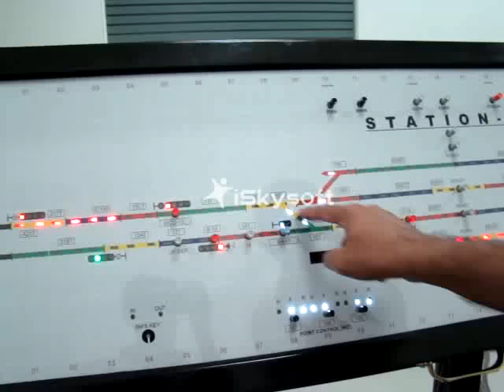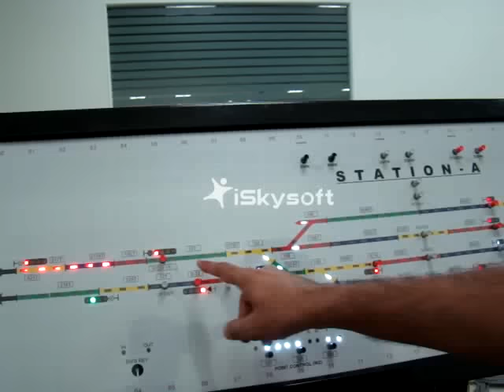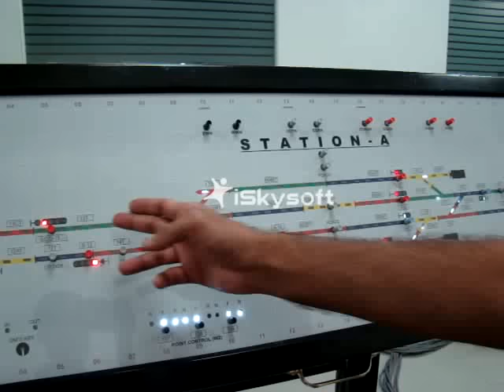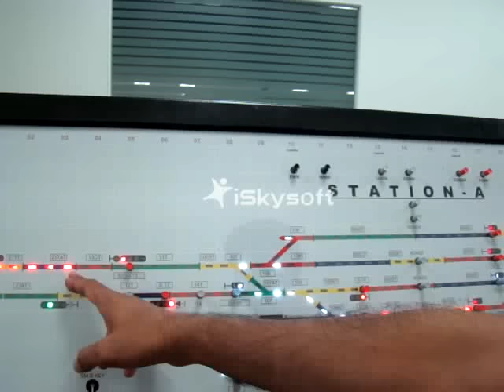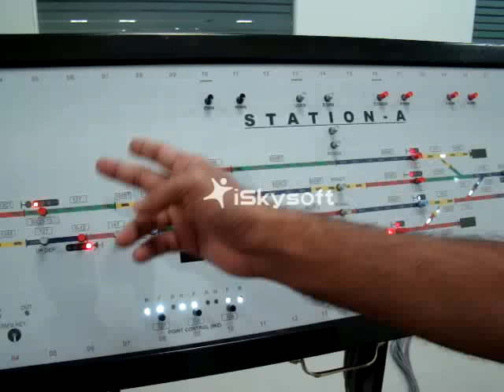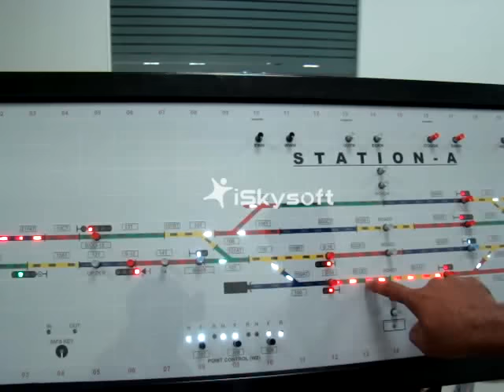Rail Signalling Working Model - XI (Calling on signal - how & why it is used explained)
By using these videos we tried to illustrate most of the Rail Signalling principles used for Indian Railways as well as British Rails. The working Model has a capability to work in different operating modes, like PI or RRI. The British type Solid State Interlocking used in this working model is based on FPGAs and CPLDs.